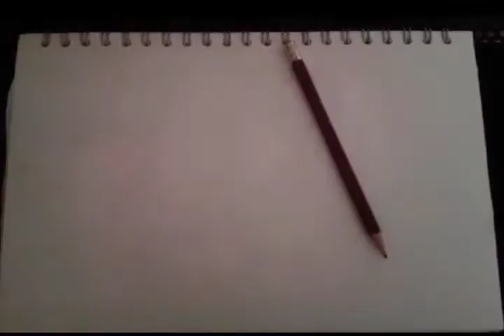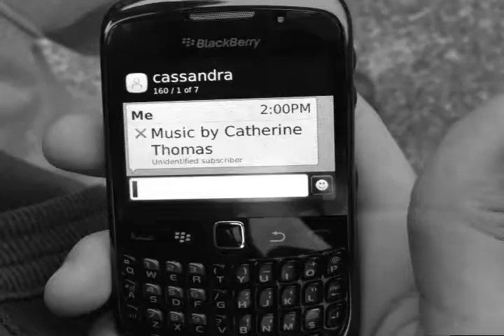Scars Opening Sequence Frances Chazama Saunders